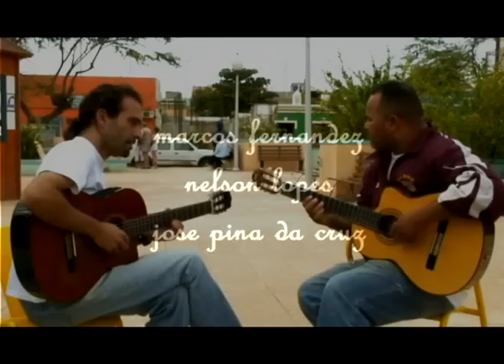Project Salt: Sodade - Marcos and Nelson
Marcos Fernandez and Nelson Lopes in an impromptu rendition of "sodade."

Recorded 20 March, 2007, in Santa Maria, Sal, Cabo Verde for Project Salt - preserving the rich musical traditions of Cabo Verde